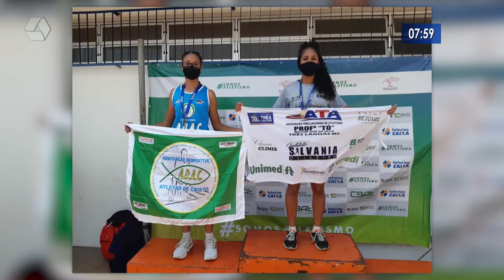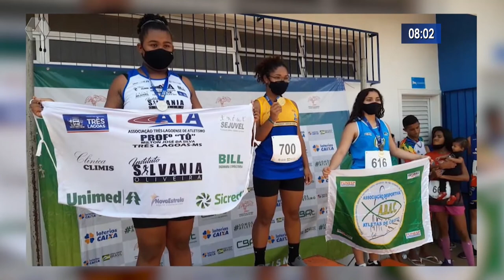Orgulho: atleta de Três Lagoas bate recorde no atletismo